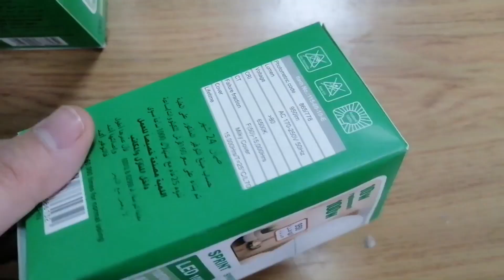طريقه سهله لاستغلال العلب الفاضيه